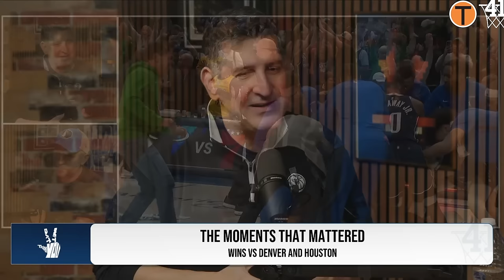Final awards cases and a Mavs/Clippers preview | Take Dat Wit You Ep 85 | Podcast | 4/15/24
Followill and Dameris make their final cases for Luka Doncic, Dereck Lively II, and Nico Harrison to win awards, and then they take a deep dive into Mavs/Clippers part III.

00:00 - Intro
07:21 - Mavs close out season
12:30 - Mavs accomplish post-All-Star break goals
16:45 - The moments that mattered
23:00 - Mavs postseason awards
40:35 - Mavs vs Clippers - a trilogy
1:01:45 - Expectations of the first round of NBA Playoffs